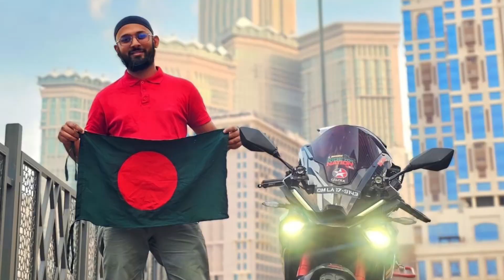বাংলাদেশী বাইক অথবা গাড়ি নিয়ে কিভাবে বিদেশ ভ্রমণ করবেন? কি কি লাগবে বিস্তারিত তথ্য জেনে নিন